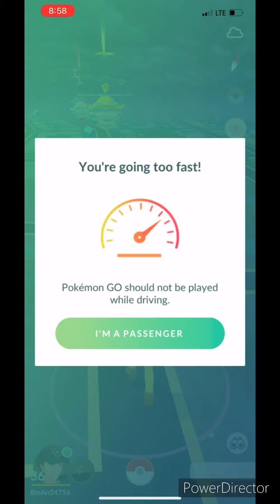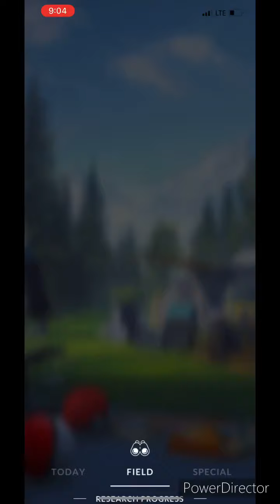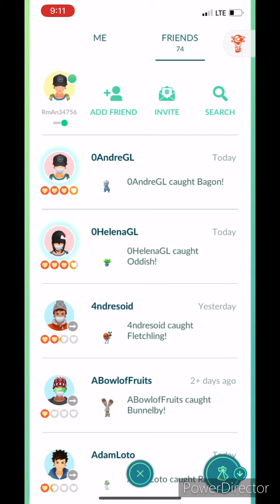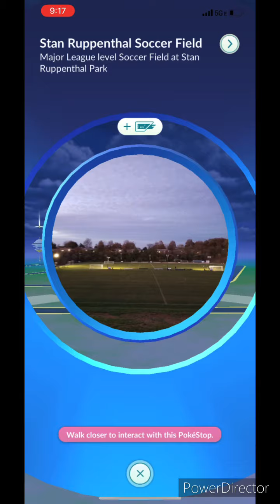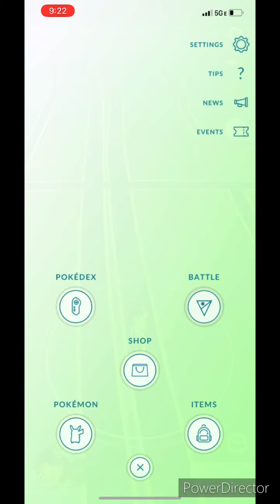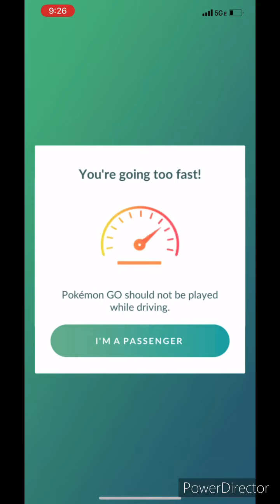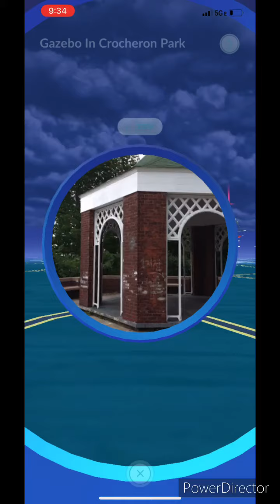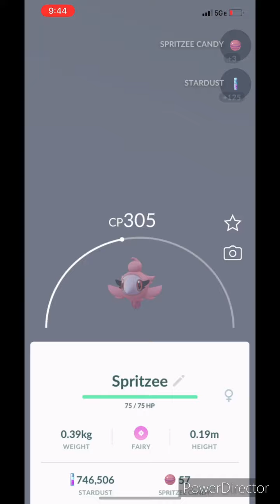Pokémon Go Journeys #48 || Fairies and Dragons